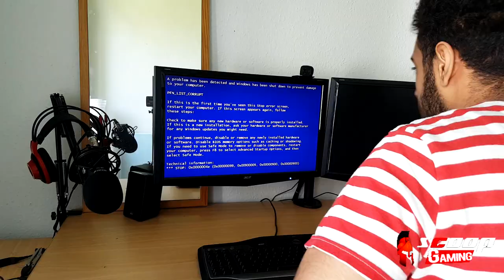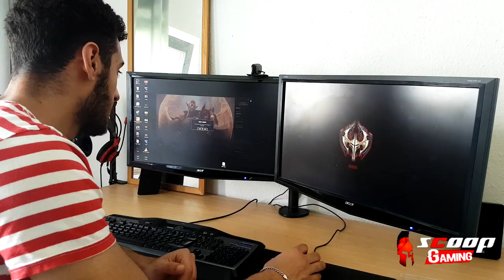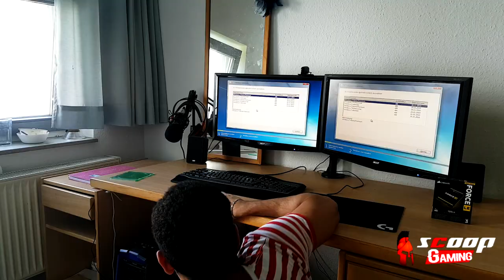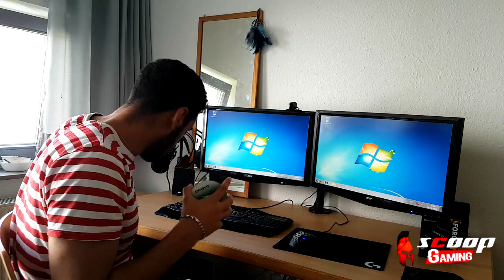أسرع PC في تونس